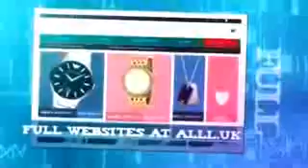Website Designers In Beaumont Texas